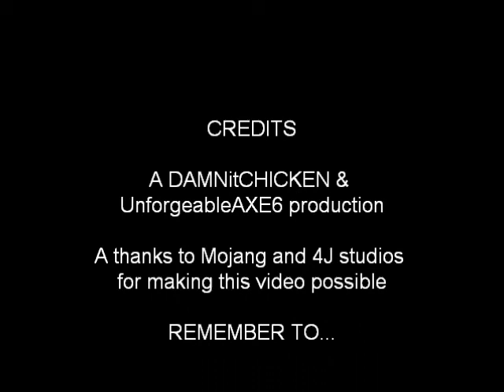Minecraft Mooshroom Craft Episode 10 Part 2 Making A Wheat Farm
this is part 2 of the episode where we build a wheat farm to breed mooshrooms